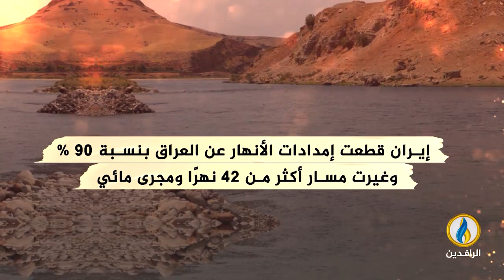انفوجرافيك | الجفاف في العراق يعود لدق نواقيس الخطر